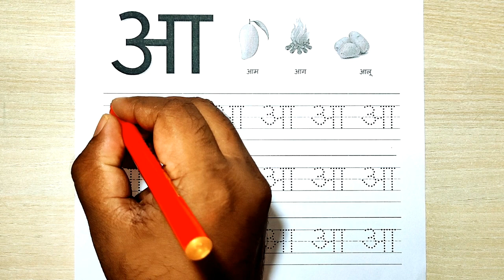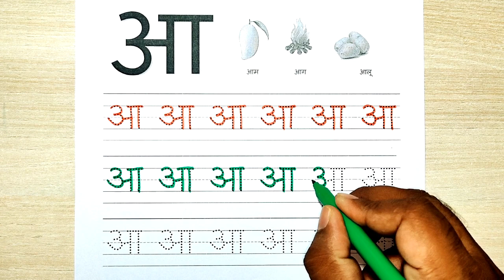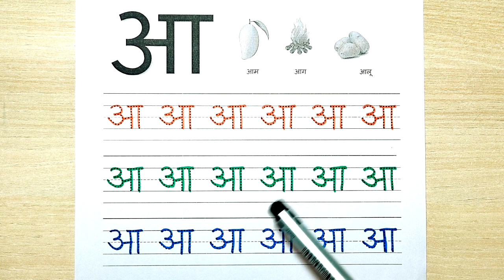Magical Hindi Alphabet Tracing Adventure for Kids | KidsLearning HindiAlphabetFun | Part 2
Embark on a magical journey of learning Hindi with our interactive alphabet tracing video for kids! 🌈🇮🇳 Watch as young minds explore the beauty of the Hindi script through fun and engaging tracing exercises. From अ to अः, we've got every letter covered! 📚✍️ Perfect for little ones discovering the joy of language, this video combines education with creativity. Join the tracing adventure and set the foundation for a lifelong love of learning!

tracing hindi alphabet,
hindi alphabet tracing book,
tracing hindi alphabet worksheets,
hindi alphabet tracing worksheets,
hindi varnmala alphabets tracing,
hindi alphabets tracing,
tracing hindi alphabet practice worksheets,
hindi varnmala tracing worksheets,
hindi alphabet trace sheets,
hindi alphabet worksheets,
hindi alphabet tracing,
hindi alphabet,
hindi alphabet worksheet,
hindi alphabets,
learn alphabet,
alphabet,
learn hindi,